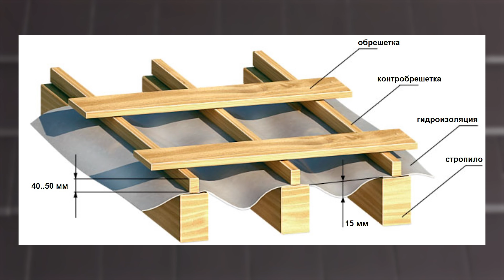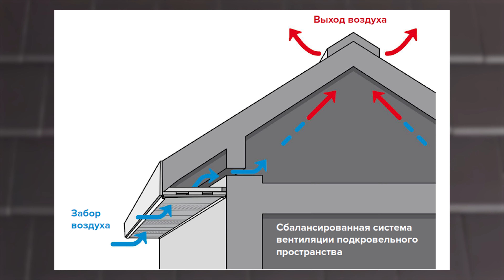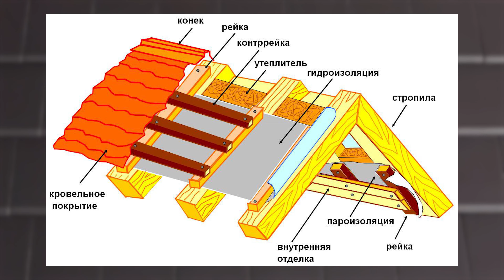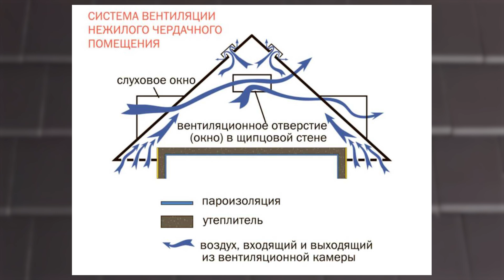Крыша РУХНЕТ, если не сделать ЭТО! Почему НУЖНА РЕНОВАЦИЯ?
В этом видео мы расскажем вам о важности реновации крыши и об опасностях, с которыми вы можете столкнуться, если не провести необходимые работы. Мы разберем основные причины, по которым крыша может обвалиться, и поделимся советами по проведению реновации.

00:00 — В этом видео
03:27 — Неправильно сделана вентиляция подкровельного пространства
04:11 — Основные причины неправильно выбранной вентиляции
06:32 — Неправильно выбранная схема вентиляции
09:47 — Какие места в утеплении являются наиболее проблемными
12:35 — Неправильно выполненная пароизоляция